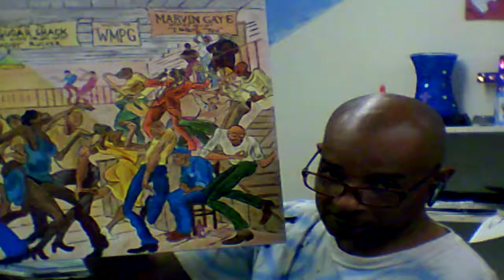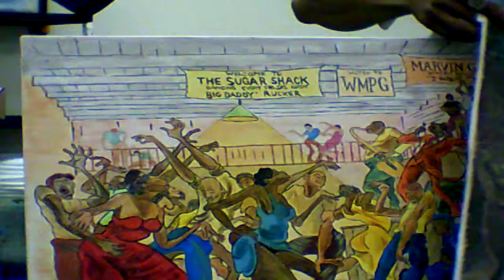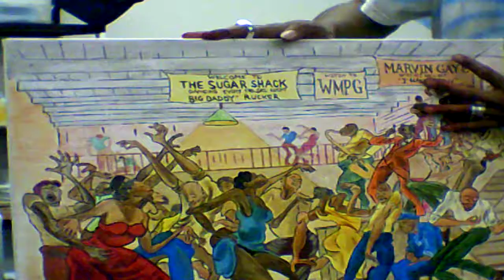Eddie Austin art work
Eddie Austin's art work from Reed Manor apt @ Jackson, Michigan